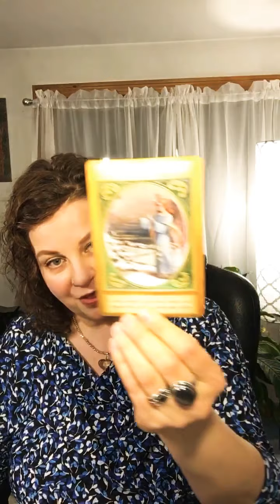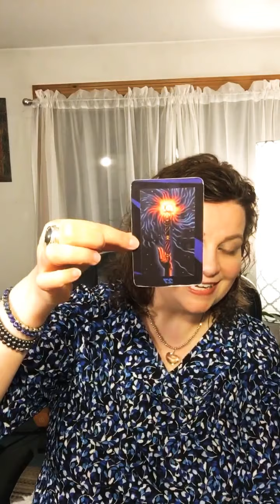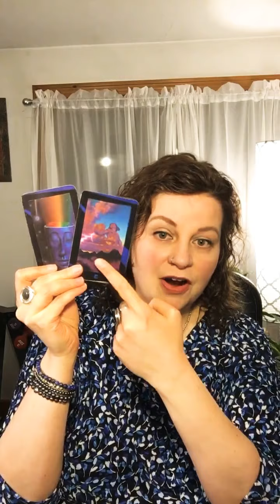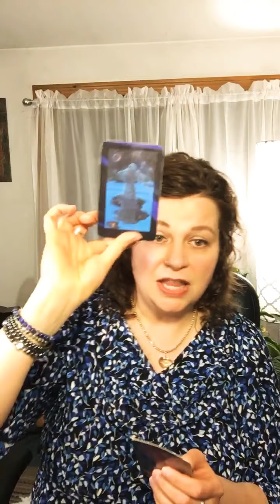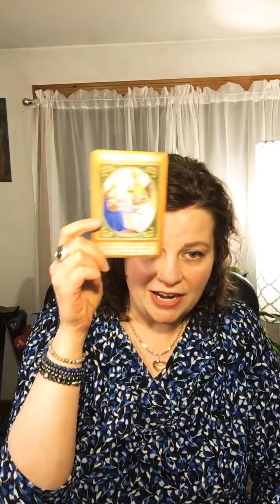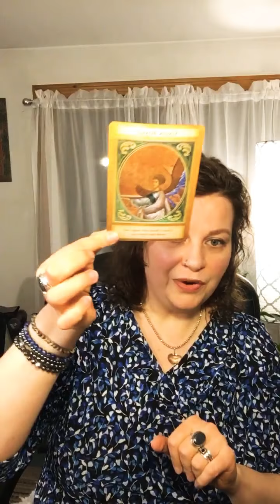Mars Moves into Gemini ♊️ Find Out How This Will Impact You 2021 | This Week in Astrology 3/1-3/7/21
This week in Astrology 3/1/21–3/7/21! This week, Mars the “God of War”, moves into Gemini on Wed 3/3. The last time Mars was in Gemini was April/May 2019. Mars shapes our drive & ambition. In Gemini, Mars is motivated by a need for mental & social stimulation. The pace of everyday life will pick up considerably. Vacations, puzzles, games, new books, pen pals, gardening, spending time with birds, cloud gazing – all recommended. Gemini easily gets bored & operates best when multitasking, so keep moving and stay busy. But don’t be surprised if you suddenly lose interest in something! That’s the Gemini way: obsessed one moment, aloof the next. Active from 3/3/21--4/23/21.

Friday 3/5, is the Last Quarter LunarCycle in Sagittarius, and will be a time of re-evaluation!
Also pulling divinationcards 💫